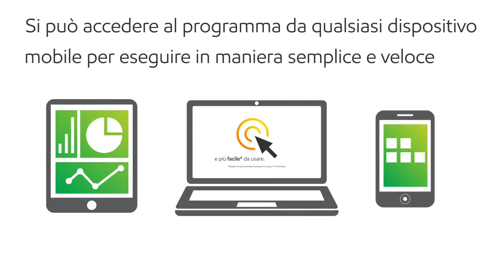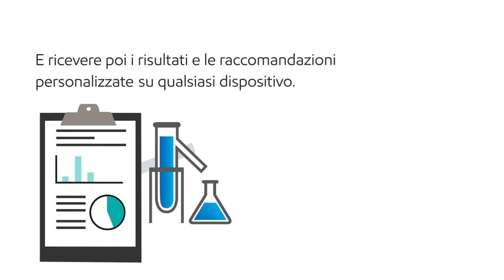Mobil Serv Lubricant Analysis - Italian